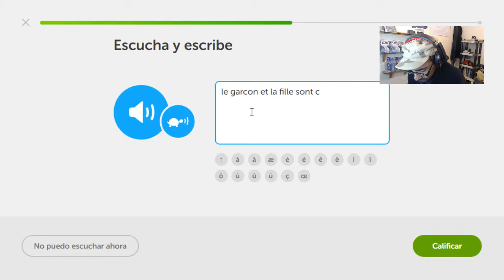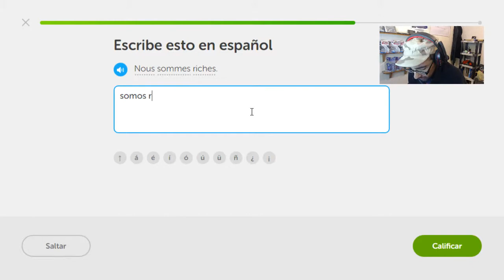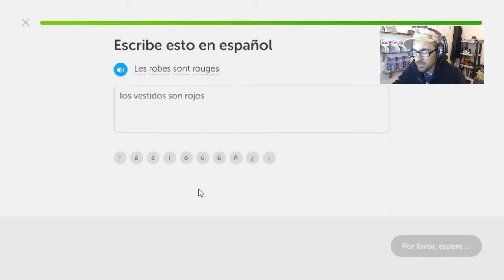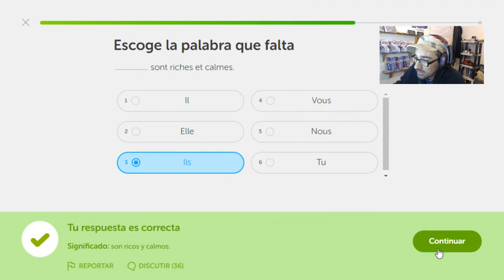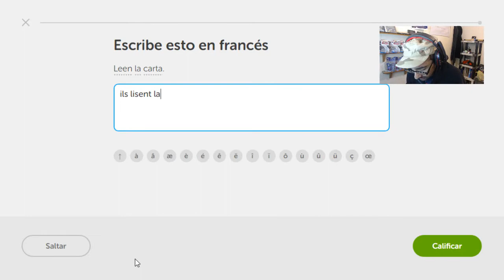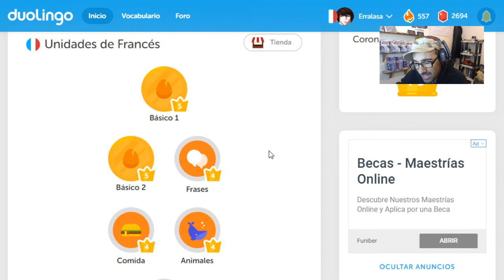Vocabulario Francés día 157 Reto de rachas